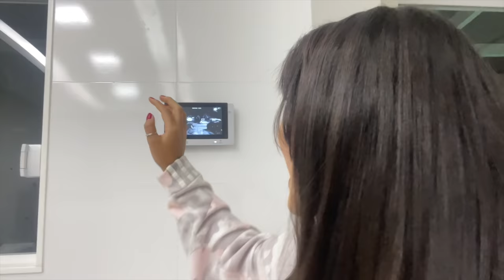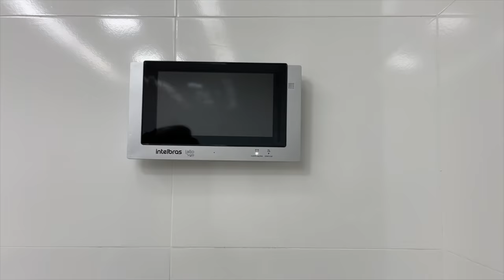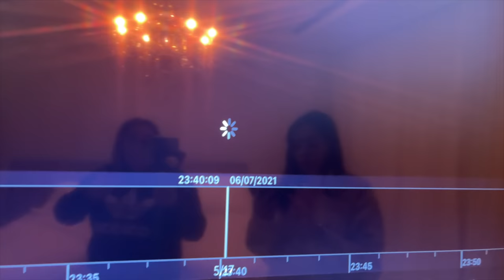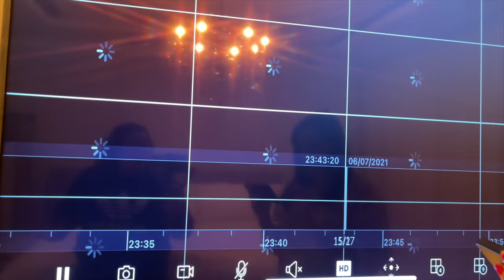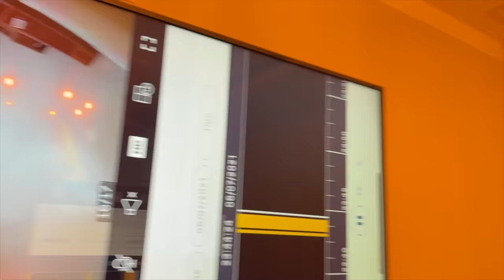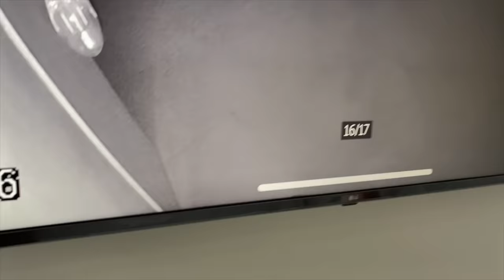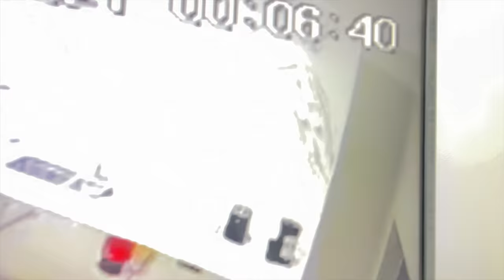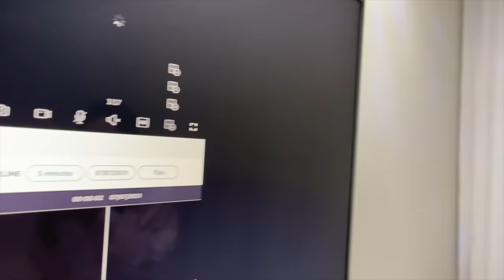UM MISTERIOSO INVADIU A CASA NOVA !!!